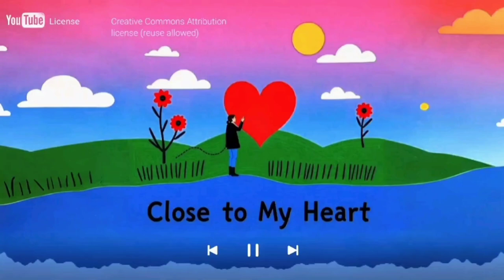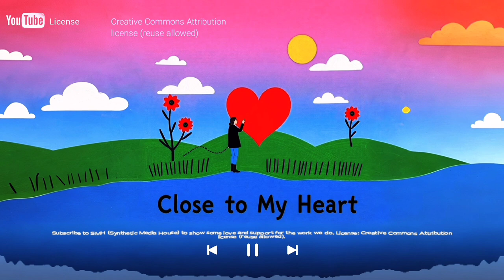Close To My Heart - SMH Records (Visualization)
Close To My Heart by SMH Records